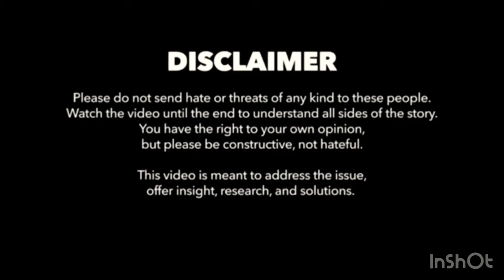DJ Vlad Had some strong words for Asian Doll DJ Akademiks speaks on lil Durk blackballing Tay Capone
Follow Me For MORE CONTENT!                       📱INSTAGRAM ➡️

✅Come join us on instagram 👉🏿 Discover

Infinite Age: Wildcrafted Sea Moss Gel - High-Potency Organic Vegan Superfood - 16 oz.